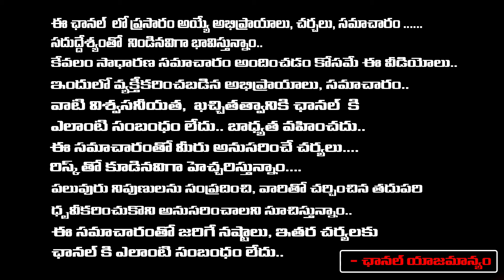Telugu Cinema Industry Will Support Nagarjuna ? | Red Tv